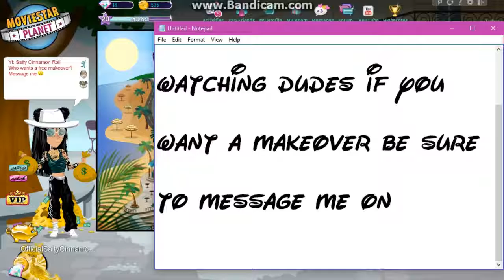GIVING A MAKEOVER?? // MSP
Heyaaaaaaa